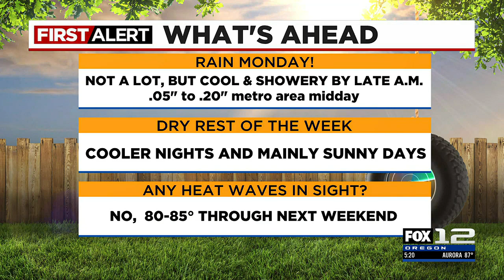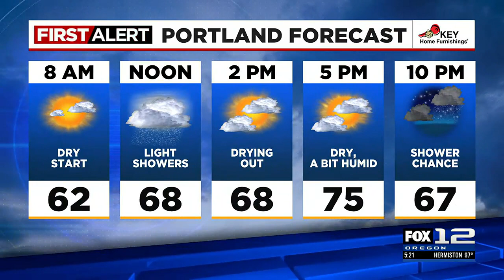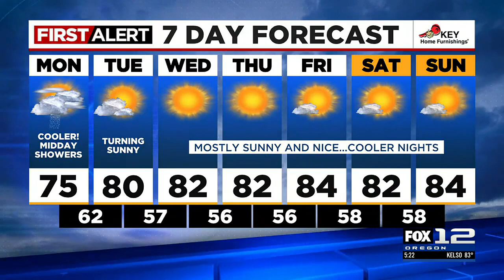First Alert Sunday evening FOX 12 weather forecast (7/23)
Here is the First Alert FOX 12 weather forecast for the evening of Sunday, July 23, 2023.